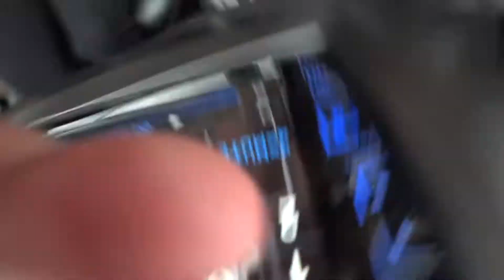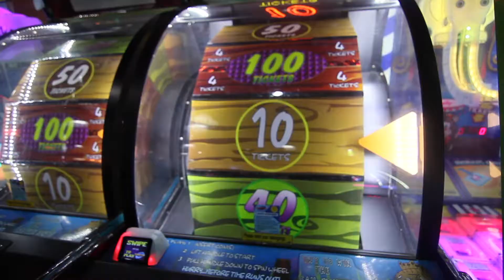WE ARE GOING TO THE SIDEWALK!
Vlog Episode 16. You and me alone time and I had a bad hairday. An exciting day with my fiancée around metro manila. Enjoy the video and Godbless.

[Gears]
Camera: Canon t3i
Lens: 11-16mm Tokina wide lens
Mic: Rode Videomic Go
Action Cam: Sony FDR-X1000V